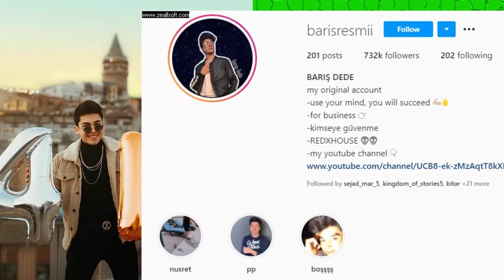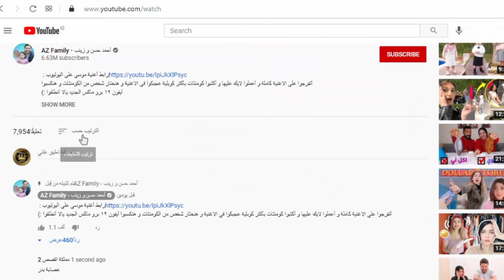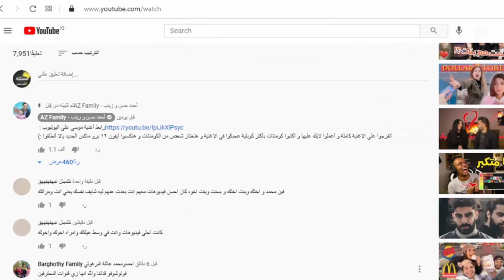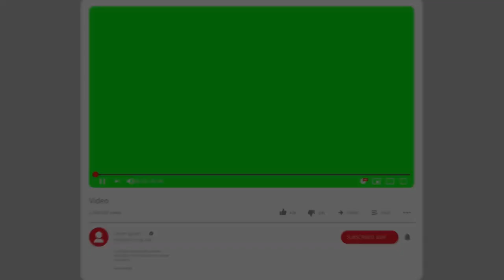باريش دادا يسب نور مار مفتري وفضيحة بيسان تكفر ودس مايا الجمال وود بقوة على عصابة بدر وانس واصالة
بيسان
جواني
جواني وبيسان
نارين بيوتي
مو فلوقز
مايا الجمال
انس الشايب
انس الشايب يفضح بيسان اسماعيل صدمه وبكاء نارين بيوتي على مو وجواني يسب بيسان وفضيحة مايا الجمال